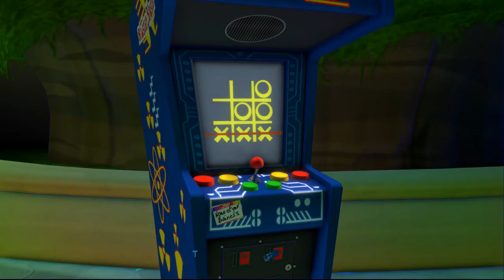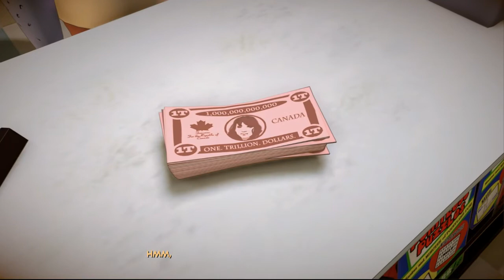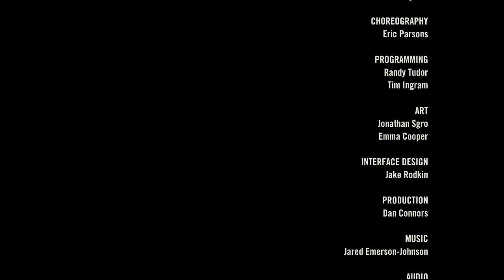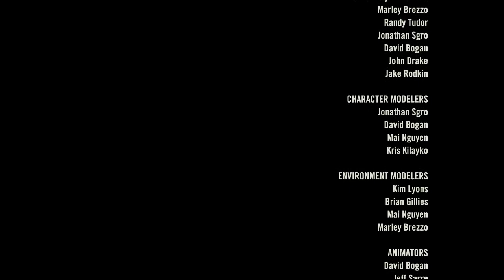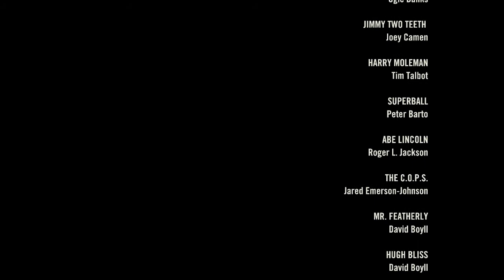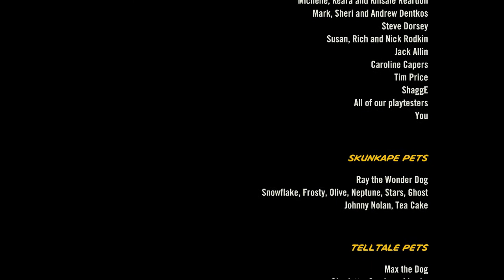Sam and Max Save The World Remastered Episode Six Bright Side Of The Moon No Commentary